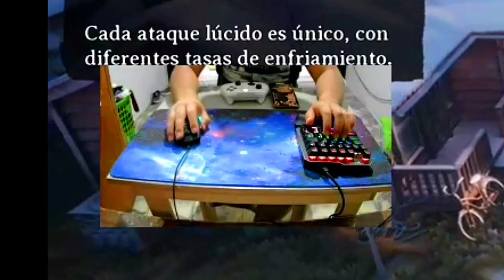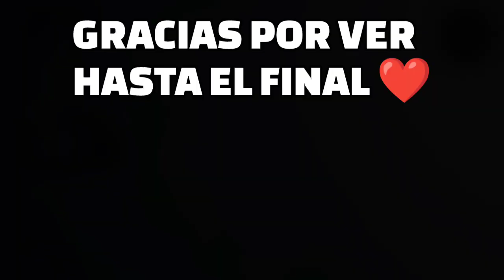TESTEANDO *DREAMSCAPER* con TECLADO Y RATON en CONSOLA (XBOX) ⌨️🖱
chicos sean bienvenidos a un vídeo más de TESTEANDO juegos y hoy estamos TESTEANDO DREAMSCAPER con teclado y raton en XBOX ya que en ps no está
recuerden decirme que más juegos quieren que siga probando ❤

💜👨‍💻 MI TWITCH:

También NO se te OLVIDE seguirme en *TWITCH* De aquí saco todos los videos Jugando

📸MI INSTAGRAM:

también puedes seguirme por instagram y me apoyarías muchísimo 👉🤙 (casi no lo uso pero apoyen y lo usaré más seguido jsjsjsj
🐦 MI TWITTER:

SIGUEME POR AQUI PARA ASI LLEGAR A MUCHOS SEGUIDORES Y PODER PREGUNTAR A DESARROLLADORES Y PEDIR QUE METAN EL TECLADO Y RATON EN FUTUROS JUEGOS